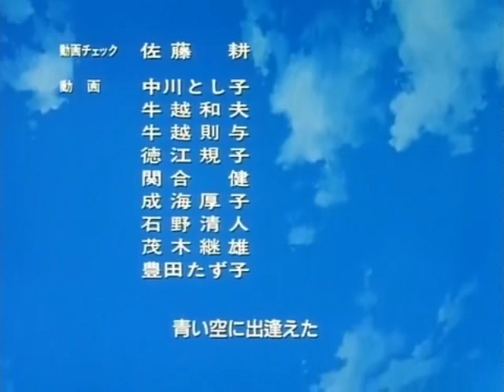COOKING MASTER BOY Ending 1 (SCTV 2002)